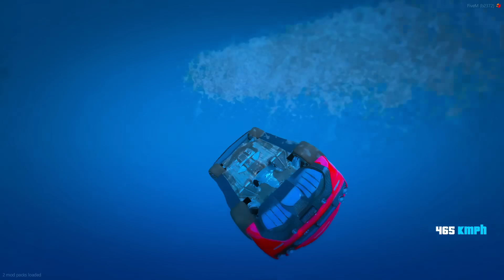ПЕРЕПРЫГНУЛ СКИБИДИ ТУАЛЕТЫ на ФЕРРАРИ в ГТА 5 МОДЫ - ЭКСПЕРИМЕНТЫ в ГТА 5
Снимаю ваш любимый кринжик 🙃